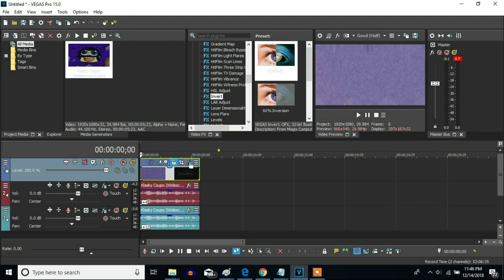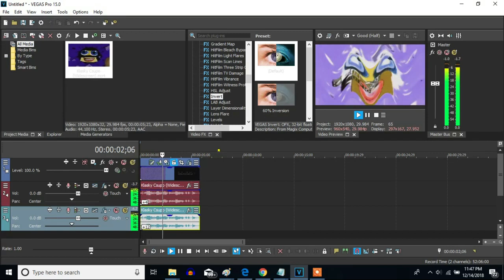How to Make Happy On Sony Vegas Pro